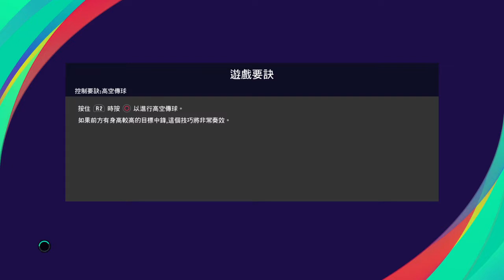PES 2021：經典AC米蘭對經典巴塞隆拿（2022-07-04）